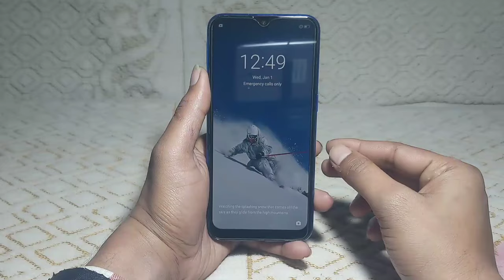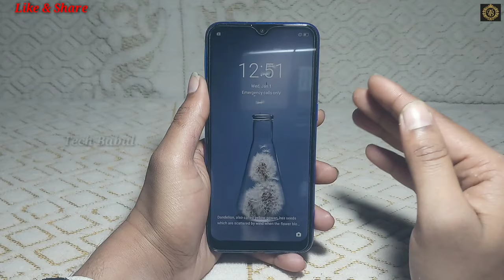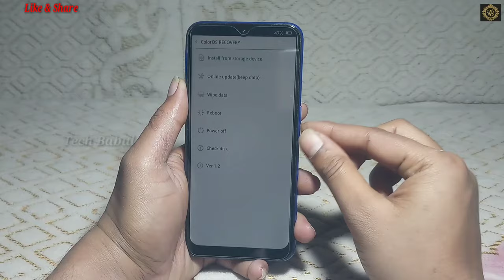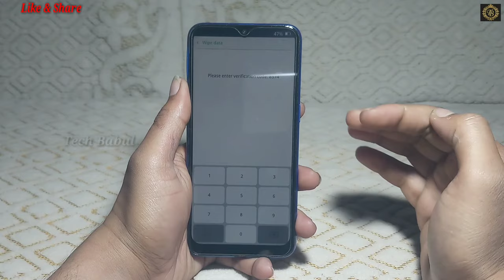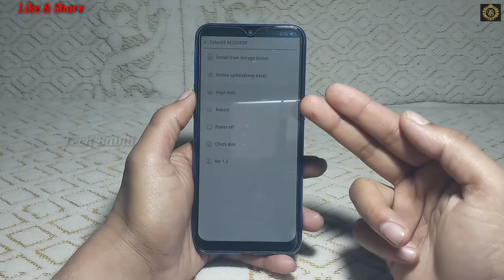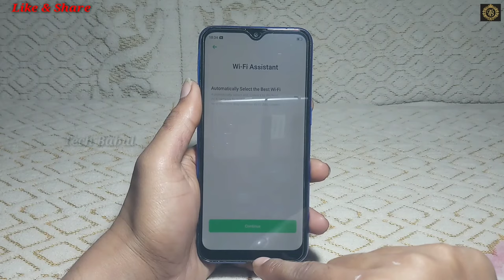Realme C2(RMX1941)Hard Reset||New Update 2021||Remove Phone Lock||Unlock Pin/Password 100% Working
Realme C2(RMX1941)Hard Reset||New Update 2021/Remove Phone Lock||Unlock Pin/Pattern/Password/Face 100% Working By Tech Babul
1. how to format and hard reset realme c2
2. how to format realme c2 new update 2021
3. realme c2 phone unlock new update 2021
4. realme c2 hard reset new update 2021
5. realme c2 pattern unlock new update 2021
6. realme c2 pin unlock new update 2021
7. realme c2 password unlock new update 2021
8. realme c2 face unlock new update 2021
9. realme c2 phone lock remove
10. realme c2 pattern lock remove
11. realme c2 password lock remove
12. realme c2 pin lock remove
13. how to hard reset realme c2
14. how to remove pattern lock realme c2
15. how to remove face lock realme c2
16. how to remove pin lock realme c2
17. how to remove password lock realme c2
18. how to pattern unlock realme c2
19. how to pin unlock realme c2
20. how to password unlock realme c2
21. how to face unlock realme c2
22. how to phone unlock realme c2
23. realme c2 forget pattern lock
24. realme c2 forget pin lock
25. realme c2 pattern lock kysa tore
26. realme c2 pin lock kysa tore
27. realme c2 password lock kysa tore
28. realme c2 face lock kysa tore
29. realme c2 phone lock kysa tore
30. how to realme c2 pattern unlock
31. how to realme c2 pin unlock
32. how to realme c2 face unlock
33. how to realme c2 password unlock
34. how to realme c2 phone unlock
35. remove pattern lock realme c2
36. remove pin lock realme c2
37. remove password lock realme c2
38. remove face lock realme c2
39. remove phone lock realme c2
40. hard reset realme c2
41. pattern unlock realme c2
42. pin unlock realme c2
43. password unlock realme c2
44. realme rmx1941 phone unlock new update 2021
45. realme rmx1941 hard reset new update 2021
46. realme rmx1941 pattern unlock new update 2021
47. realme rmx1941 pin unlock new update 2021
48. realme rmx1941 password unlock new update 2021
49. realme rmx1941 face unlock new update 2021
50. realme rmx1941 phone lock remove
51. realme rmx1941 pattern lock remove
52. realme rmx1941 password lock remove
53. realme rmx1941 pin lock remove
54. how to hard reset realme rmx1941
55. how to remove pattern lock realme rmx1941
56. how to remove face lock realme rmx1941
57. how to remove pin lock realme rmx1941
58. how to remove password lock realme rmx1941
59. how to pattern unlock realme rmx1941
60. how to pin unlock realme rmx1941
61. how to password unlock realme rmx1941
62. realme c2 rmx1941 password unlock
63. how to phone unlock realme rmx1941
64. pattern unlock realme rmx1941
65. pin unlock realme rmx1941
66. password unlock realme rmx1941
67. realme c2 rmx1941 phone unlock
68. hard reset realme rmx1941
69. phone unlock realme rmx1941
70. realme rmx1941 pattern lock kysa tore
71. realme rmx1941 pin lock kysa tore
72. realme rmx1941 password lock kysa tore
73. realme rmx1941 face lock kysa tore
74. realme rmx1941 phone lock kysa tore
75. how to realme rmx1941 pattern unlock
76. how to realme rmx1941 pin unlock
77. realme c2 rmx1941 pin unlock
78. how to realme rmx1941 password unlock
79. how to realme rmx1941 phone unlock
80. remove pattern lock realme rmx1941
81. remove pin lock realme rmx1941
82. remove password lock realme rmx1941
83. realme c2 rmx1941 remove phone lock
84. remove phone lock realme rmx1941
85. rmx1941 hard reset
86. rmx1941 pattern unlock
87. rmx1941 pin unlock
88. rmx1941 password unlock
89. rmx1941 phone unlock
90. realme c2 rmx1941 hard reset
91. realme c2 rmx1941 pattern unlock

Keep-Supporting
Keep-Loving
Keep-Sharing..